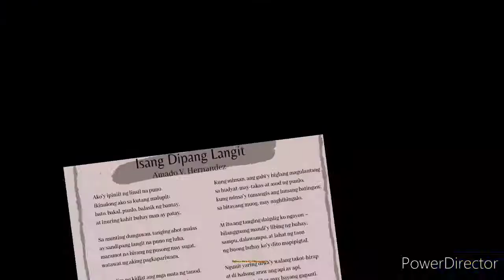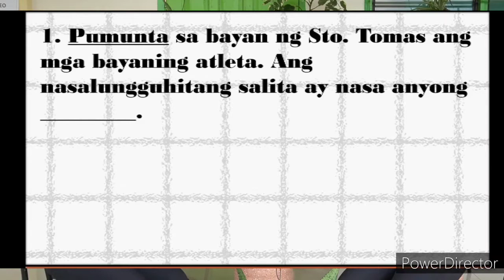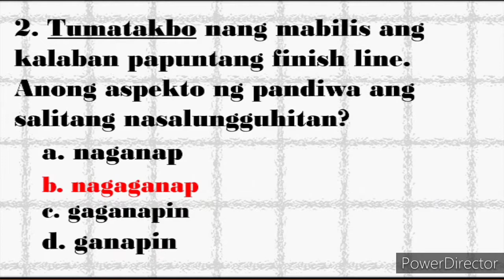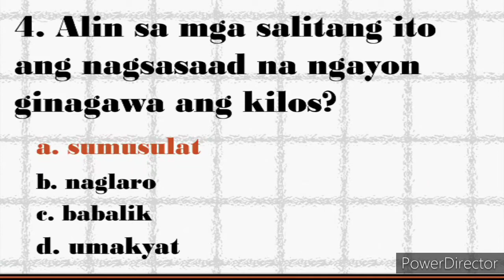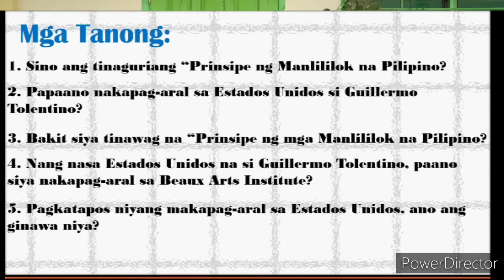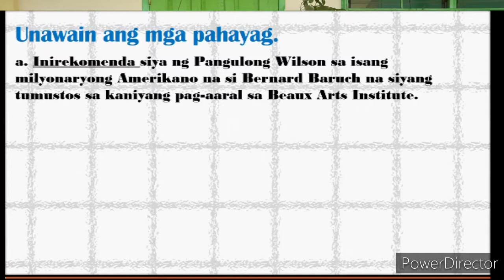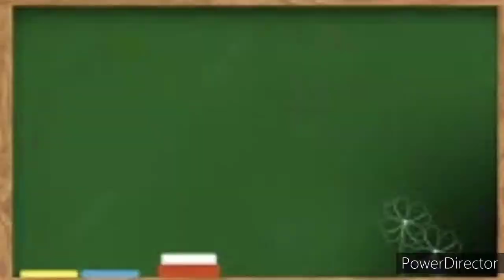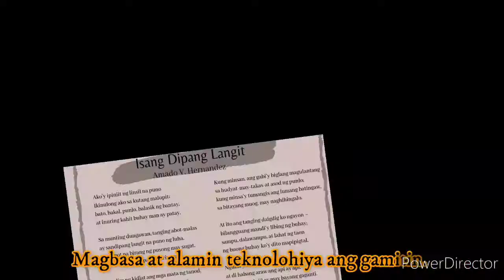Filipino 6 Quarter 1 Week 1 Pagsagot sa mga Tanong na Ano, Saan, Sino, Kailan, Paano at Bakit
Deped Classroom of Davao del Sur